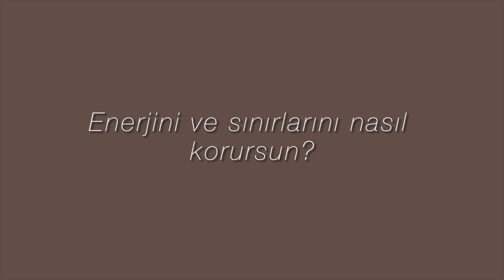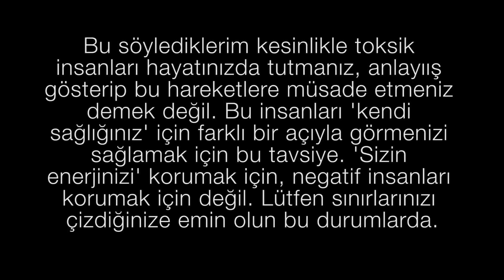Enerjinizi ve sınırlarınızı nasıl korursunuz?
Merhaba! Bu videoda enerjinizi nasıl koruyabileceğinizden, çizmeniz gereken sınırlardan ve toksik ya da negatif insan/olaylara nasıl tepki verebileceğinizi ve bu durumlarda sağlıklı kalmaktan bahsettim. İşinize yararsa çok sevinirim.
Umarım muhteşem bir hafta geçirirsiniz. Görüşmek üzere!